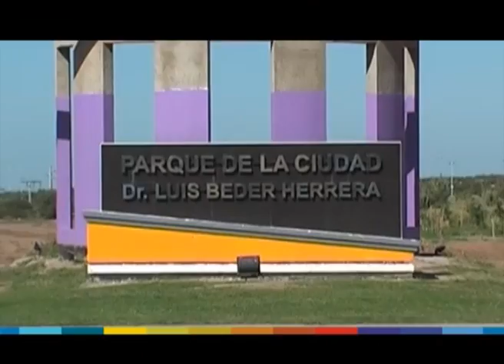Piletas en el Parque de la ciudad